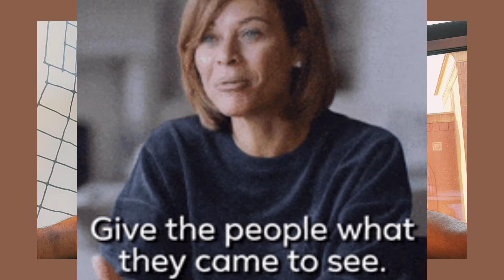Steph Curry Sides With His Momma Sonya Cheating A$$ 👩🏿‍🤝‍👨🏾💔, Daddy Dell Down and Out 😔 😟